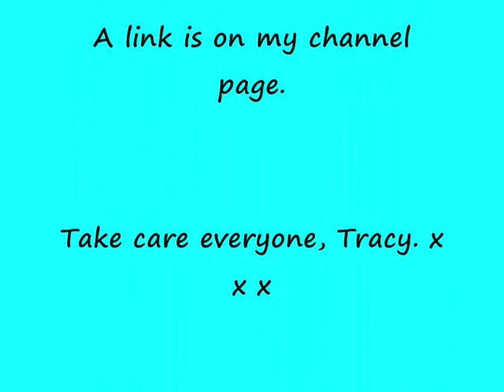Butterfly Nail Design Tutorial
Hi there, a butterfly design that everyone can do. Take care, Tracy. x x x